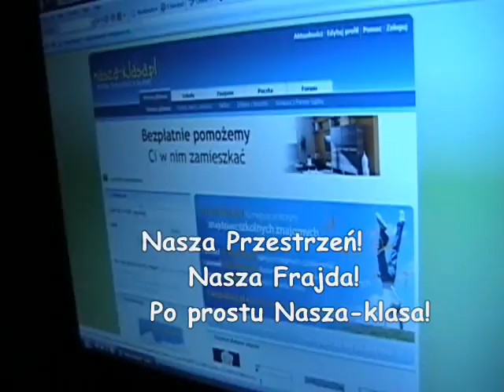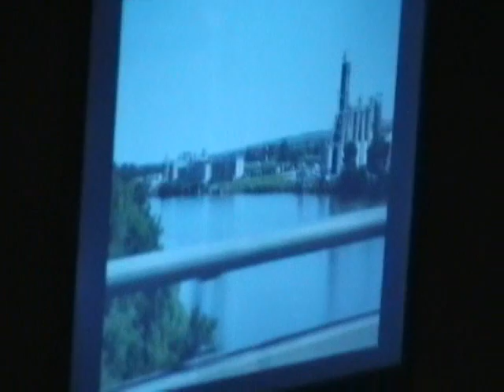Rozdział 34 (Pożegnanie)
Ostatni film! Z Bowlingu!

The all american rejects- It ends tonight